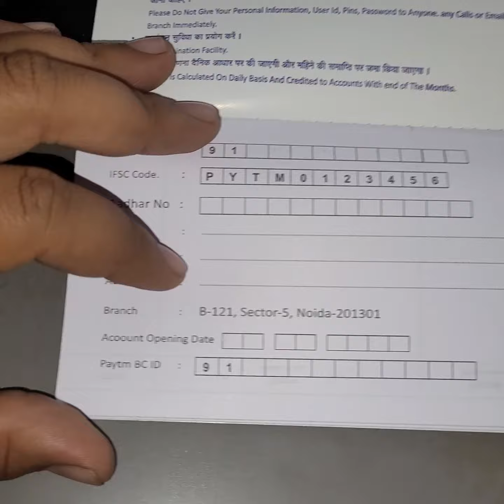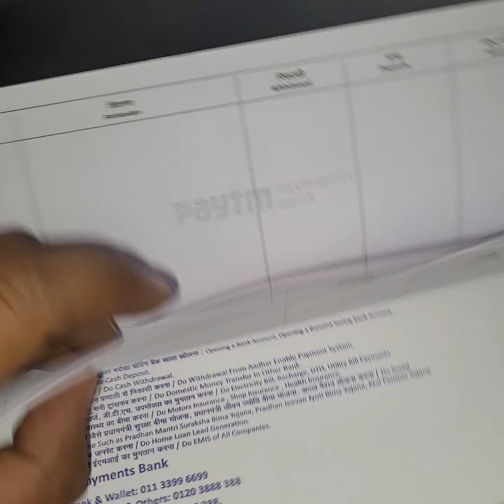Paytm Payments Bank Passbook